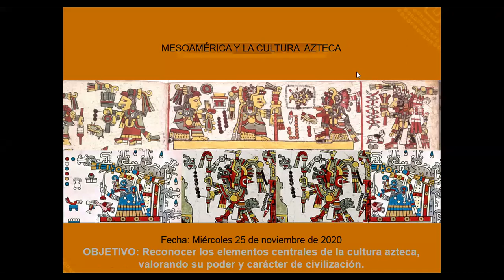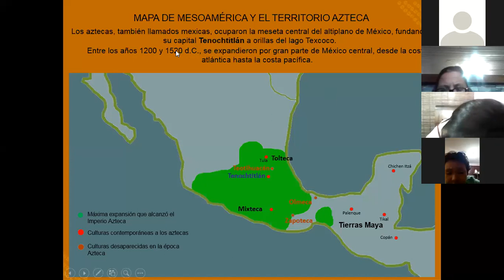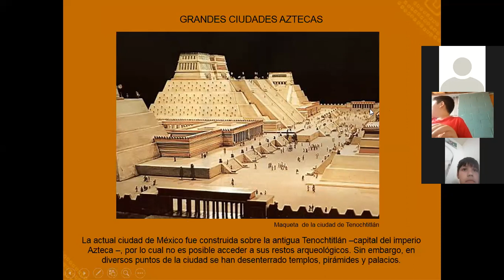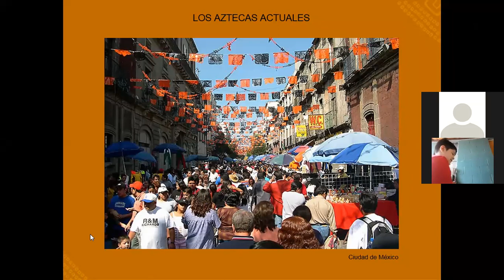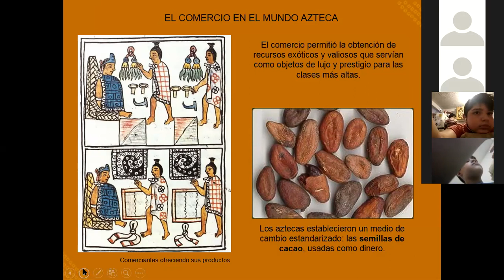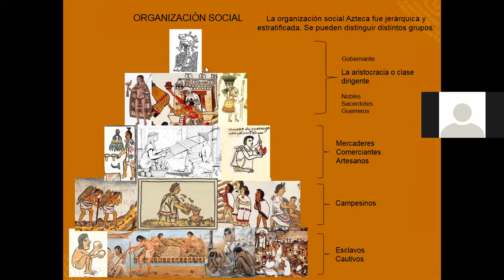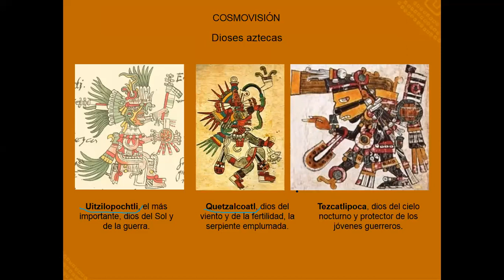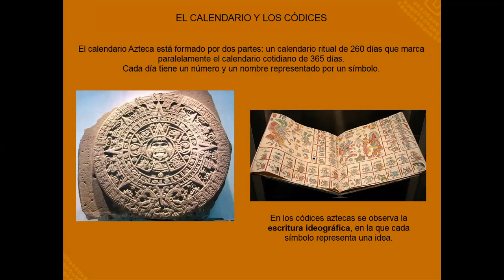Clase Historia, Tercero Básico, 25 11 2020